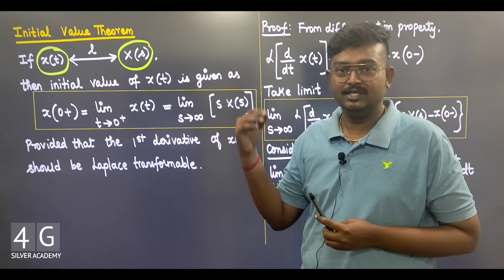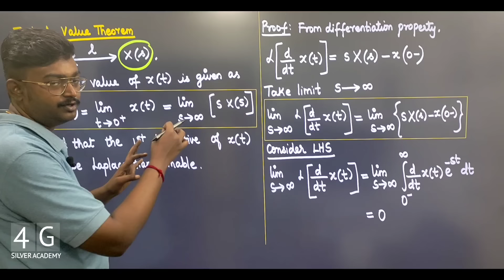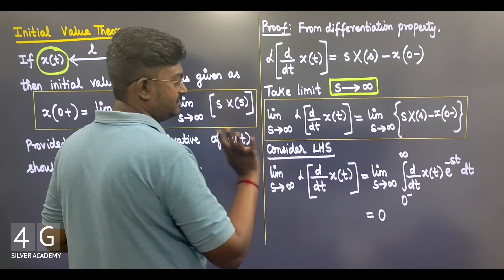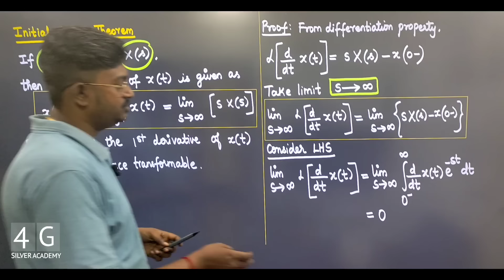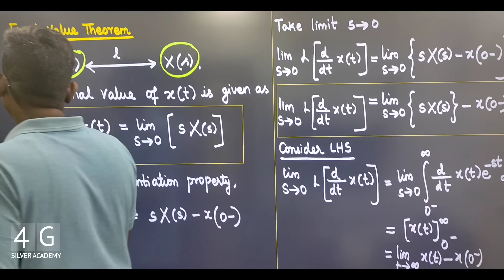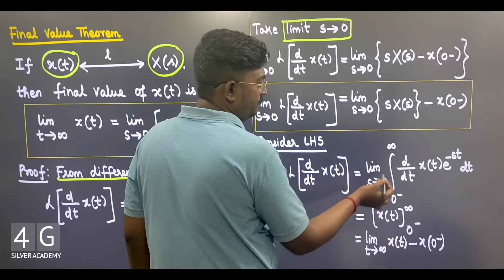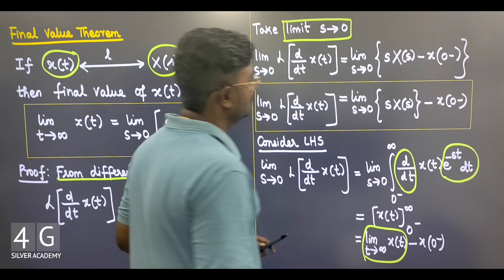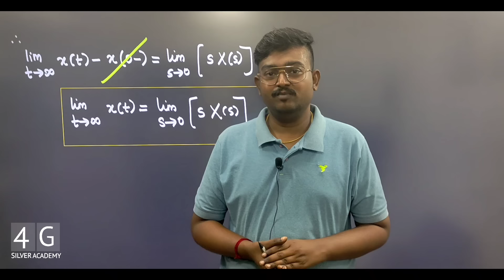Initial Value Theorem in Tamil | Final Value Theorem in Tamil Signals & Systems | Unit 2 | EC3354